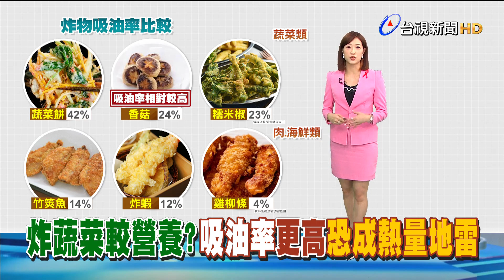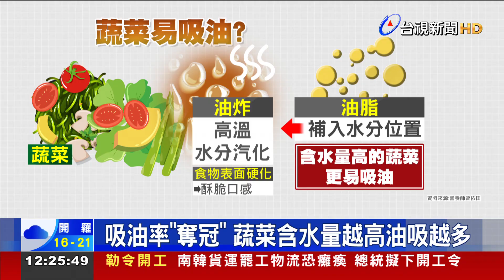炸蔬菜較營養？吸油率更高恐成熱量地雷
炸物吃起來 酥脆可口，但各種食材中，熱量最高的 可能顛覆一般人的印象! 營養師曾依田解釋，因為炸蔬菜都會切成絲狀，與油脂接觸的面積較大，因此吸油率 反而更高，成為熱量地雷，建議食用炸物 最好還是適可而止。